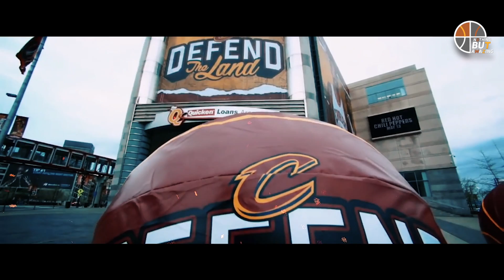NBA "Finally Reunited" | Mini-Movie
In this video, we take a closer look at the relationship between two players. How they started, how their relationship evolved, where it broke down or where they separated and when/where & why they reunited afterwards. We understand each player's motive and reason to take the decision they took & feel a sense of nostalgia!

This video features players like James Harden, Kevin Durant, Russell Westbrook, Jimmy Butler, Derrick Rose, Dwyane Wade & Lebron James.

Co-editor:  @eyezayahentertainment
Graphic Designer: @tHproductions